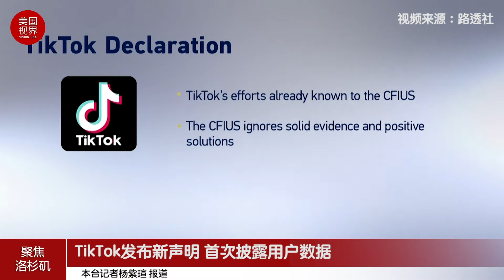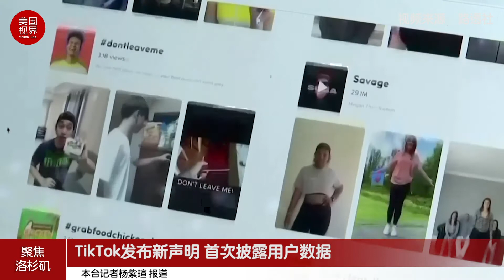TikTok发布新声明 首次披露用户数据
8月25日，TikTok的母公司字节跳动发布了一份新的声明，并首次披露了有关其诉讼的用户数据。
字节跳动周日证实，该公司将于当地时间周一就特朗普总统签署的禁止其在美国提供服务的行政命令，对特朗普政府提起诉讼。